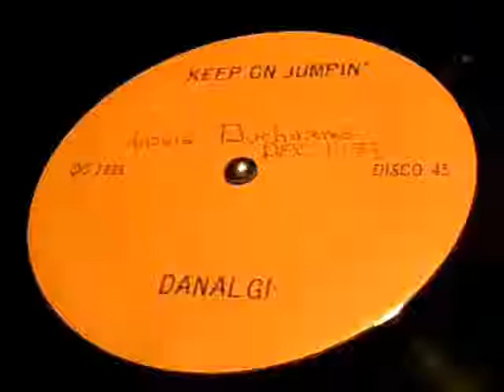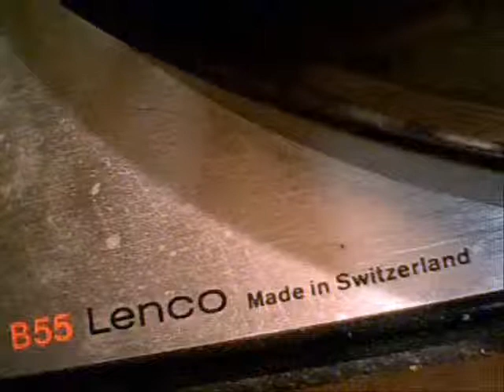DANALGI keep On Jumpin 1978 MEGAMIX BEFORE Prelude maxi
DANALGI ( keep On Jumpin ) in 1978 MEGAMIX made  BEFORE Prelude maxi single thez took the LP version , thez been recorded from reel to reel tape machine and splced in to peaces by peaces it been lots of work to do this  and do the megamix , Countains  , In The Bush  , Keep on Juping by Musiwue and Mission To Venus been made In Gatineau Hull Quebec been played at the Disco VIVA on St Joseph Boulv